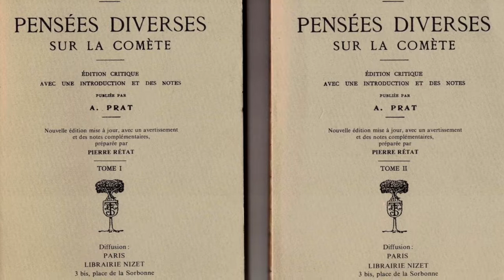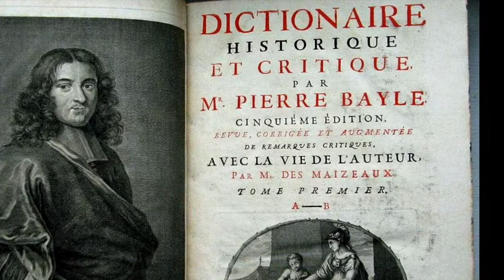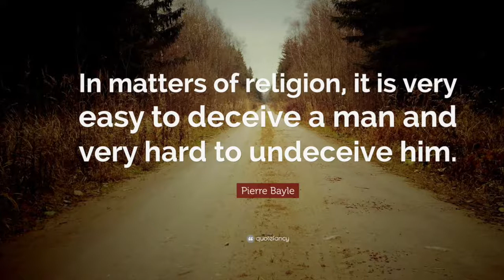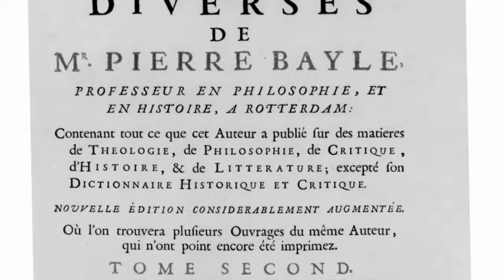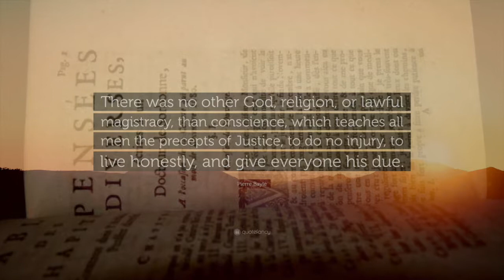Pierre Bayle - بيير بايل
بيير بايل | Pierre Bayle

من مشروعنا مجلس الفلاسفة
ندعوكم للتعرف على هذا الفيلسوف من خلال مشروعنا الجديد مجلس_الفلاسفة والذي يهدف إلى التعريف بأهم الفلاسفة الذين أثروا الحركة الفكرية عبر الزمن، ويقوم على رعايته وإختيار مادته الشاعر الإماراتي محمد_أحمد_السويدي، ويعكف مبرمجو القرية الإلكترونية - أبوظبي حالياً على تطوير التطبيق ليكون متاحاً ومتوفراً على ITunes قريباً.